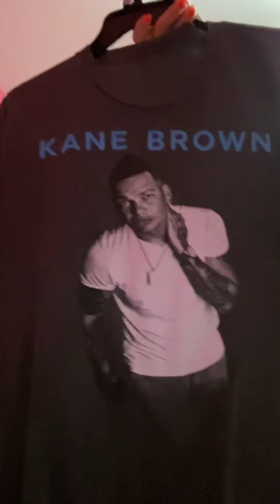Tour t shirt haul!!!!!